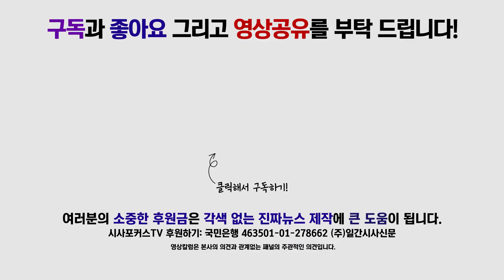윤관석 "돼지열병 방역에 앞장서겠습니다"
9월 26일 더불어민주당 정책조정회의에서 윤관석 정책위수석부의장이 돼지 열병에 대해 언급하고 있다.